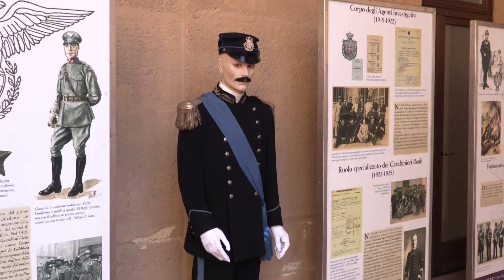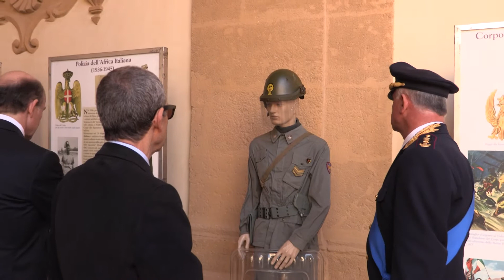Festa della polizia